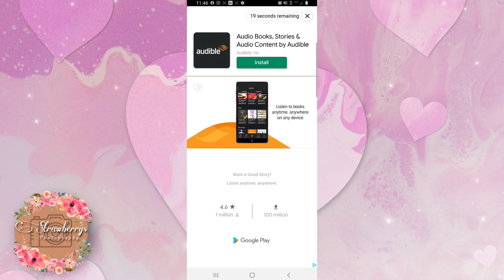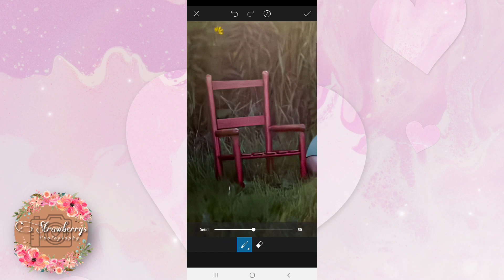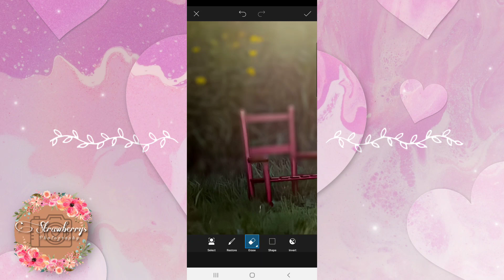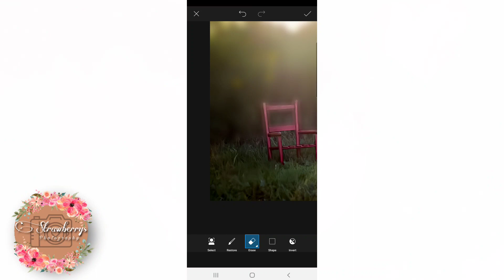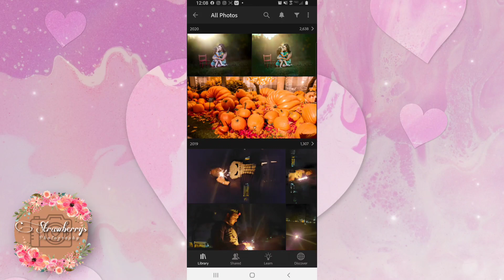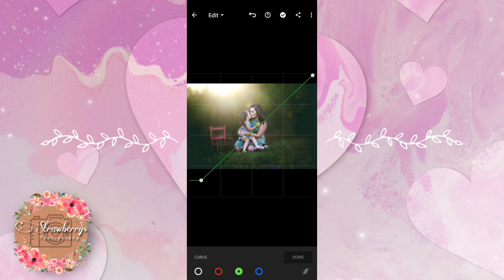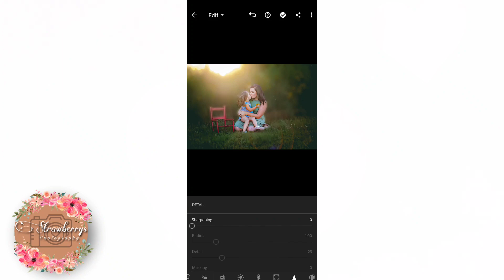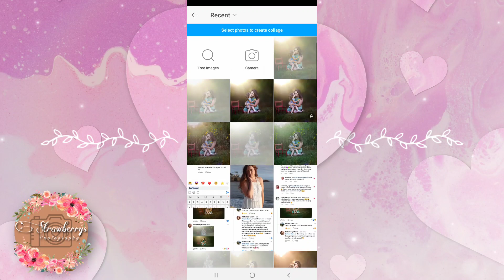Portrait Photography [Dreamy Magical Fantasy Whimsical] Painterly Lightroom Edit -NaughtyStrawberry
I am not a professional by no means,but I do alot of practicing on my own and other people's photos to get these Dreamy Magical Fantasy Whimsical type styled photos!💚

Credits for the photo taken by Meghan Brayton [ Thank you again so much for letting me have the opportunity to share and make this video and letting me edit your Beautiful photo!]

All music credits to YouTube aesthetics none copy righted music 🎶

🌟Social Medias🌟

😉Don't be shy, Take a peep👀

Facebook.com/truckhuntin4u

Muddy4u

NaughtyStrawberry4u

Want to try the most coolest lashes out and save a bit of money on them?

Dodolashes use code [ NAUGHTYSTRAWBERRY ]

Equipment I use/shoot with:

Canon Rebel T7i with the 50mm f1.8,  18-55mm and 75-300mm lenses!

Crenova Ring light:

Don't forget to give this video a⁣ ╱╱┏╮╱╱╱╱╱╱╱╱╱╱⁣ ╱╱┃┃╱╱┳╱┓┳╭┛┳┓⁣ ▉━╯┗━╮┃╱┃┣┻╮┣╱⁣ ▉┈┈┈┈┃┻┛┛┻╱┗┗┛⁣ ▉╮┈┈┈┃▔▔▔▔▔▔▔▔⁣ ╱╰━━━╯╱╱╱╱╱╱╱╱⁣

🥰 S⃞    h⃞    a⃞    r⃞    e⃞ Please if this video was helpful🤗

Thank you and Have a Wonderful week!🥰

Stay Naughty,Be You,and Have Fun!🙌🏻